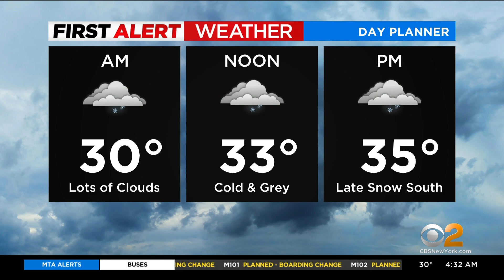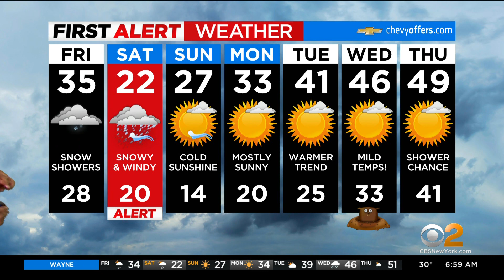WCBS | CBS 2 News This Morning - Headlines, Open and Closing - January 28, 2022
Newscast hosted by Chris Wragge and Mary Calvi.